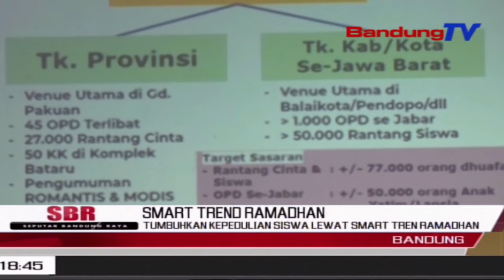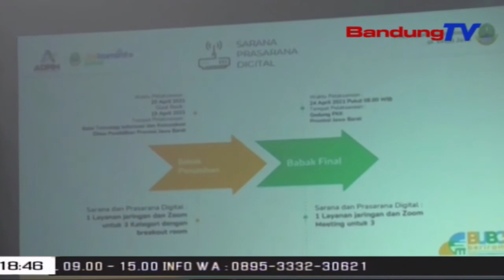Tumbuhkan Kepedulian Siswa Lewat Smart Tren Ramadhan | SBR | BANDUNGTV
SBR | BANDUNGTV | HANY SHANDRA | Untuk Meningkatkan Kepedulian Dan Kepekaan Anak Didik Dalam Rangka Penumbuhan Karakter, Dinas Pendidikan Jawa Barat Menggagas Program Smart Tren Ramadhan, Yang Terdiri Dari Berbagai Kegiatan.  Salah Satu Kegiatan Yang Dilakukan, Yaitu Rantang Siswa, Yang Langsung Diminati Puluhan Ribu Siswa Dari SMA-SMK Hingga SLB Di 27 Kabupaten Kota.